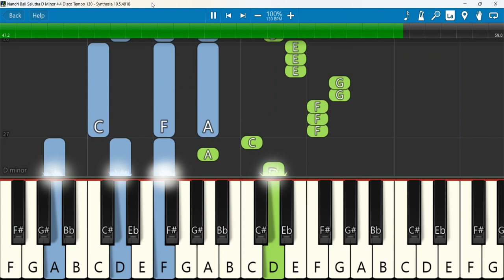Nandri Bali Selutha D Minor 4 4 Disco Tempo 130 SN | Nandri Pali Selutha Jeevan Lal